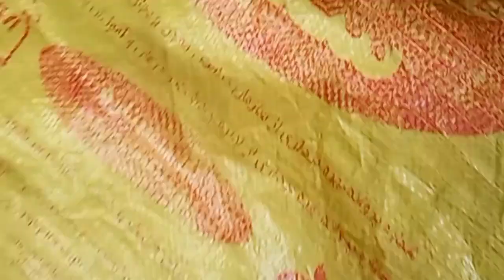دوستایی عزیز ما امروز برای کارگرا دوای پخته کده بودم 🤭😉😅